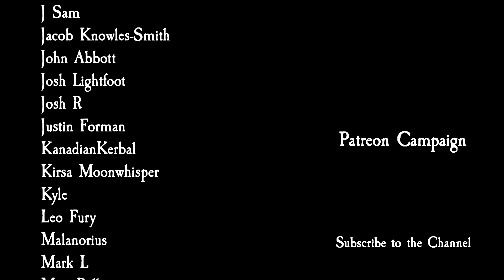Total War: Warhammer 2 Mortal Empires - Belegar Ironhammer, Clan Angrund #18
We move into Dark Elf Lands and use our underway stance to a wicked advantage and the Greenskins are slowly falling back in the badlands but the Top Knots are right behind,  in part 18 of my Belegar Ironhammer, Clan Angrund campaign for Total War: Warhammer 2 Mortal Empires.